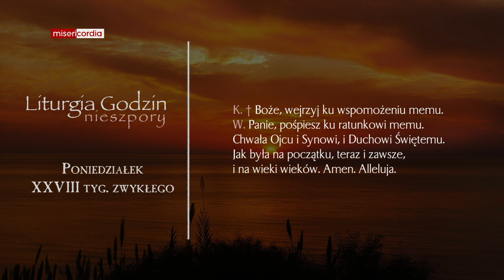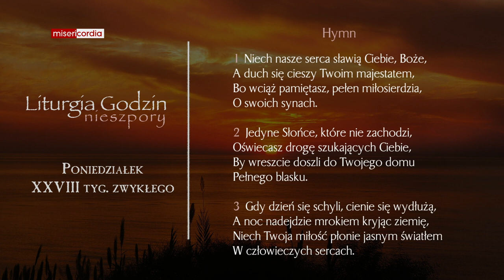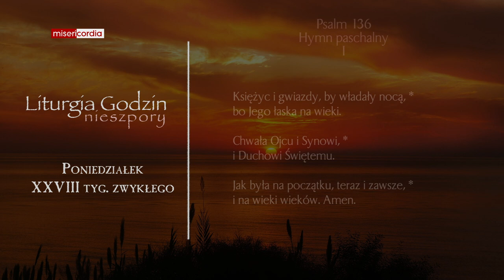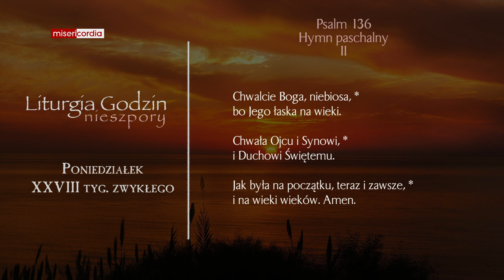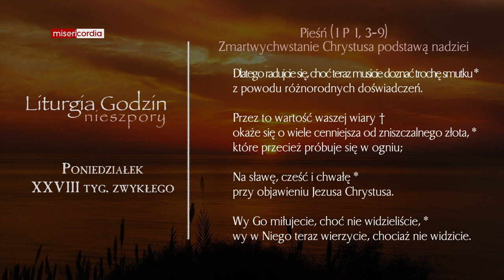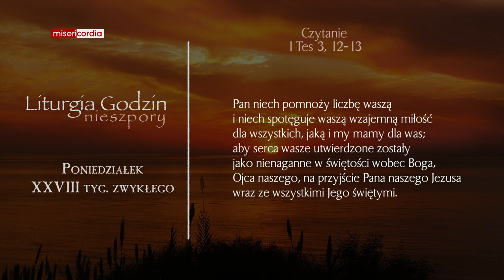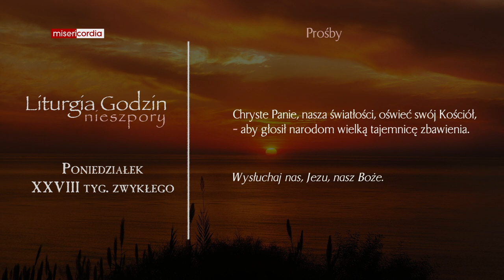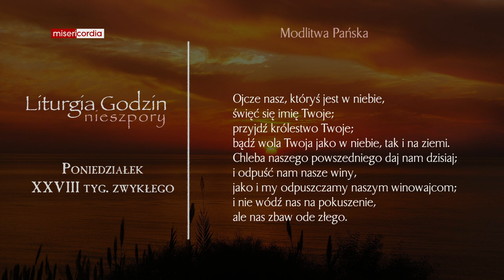Liturgia Godzin | Nieszpory | Poniedziałek, XXVIII tyg. zwykłego